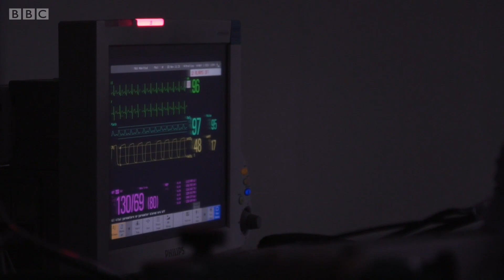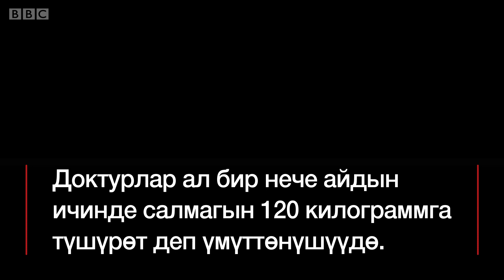Дүйнөдөгү эң толук адам - BBC Kyrgyz